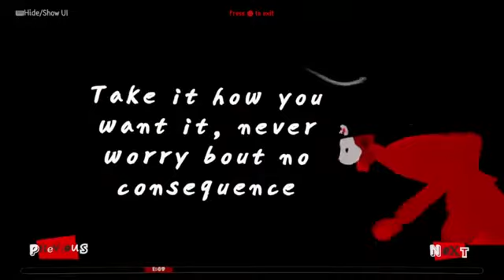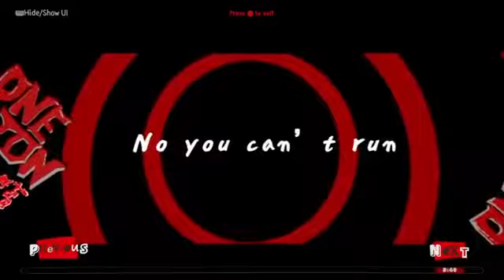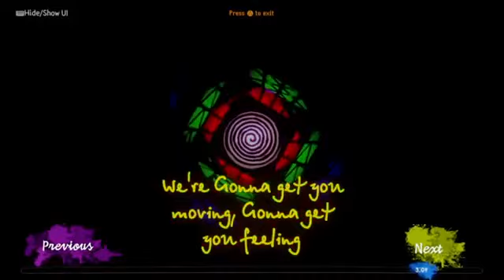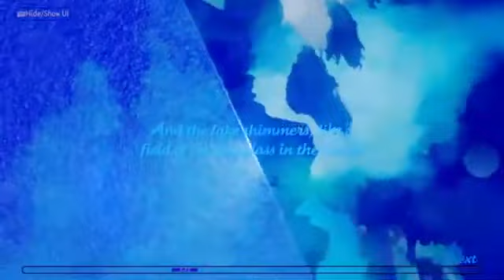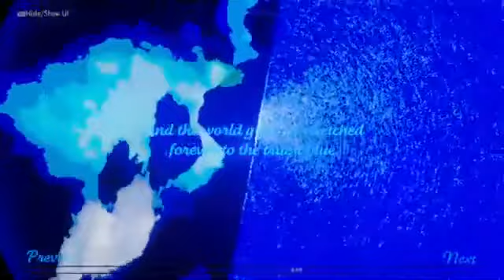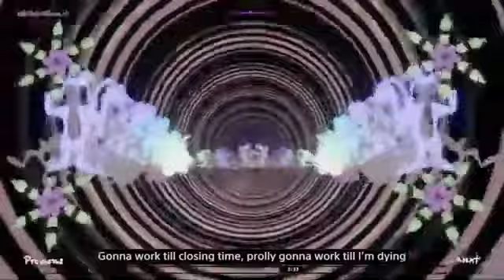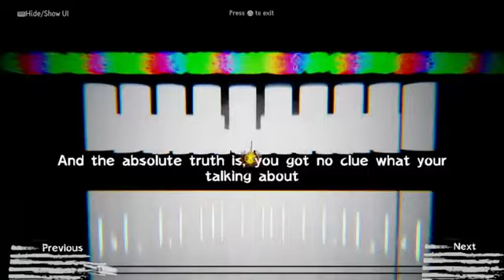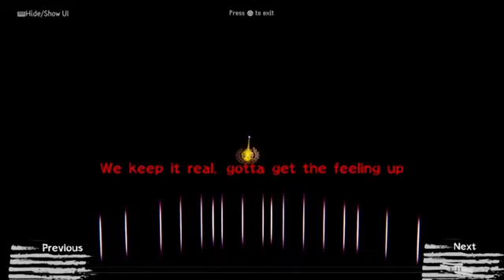Riding the Fader by One Ton Radio, an original album